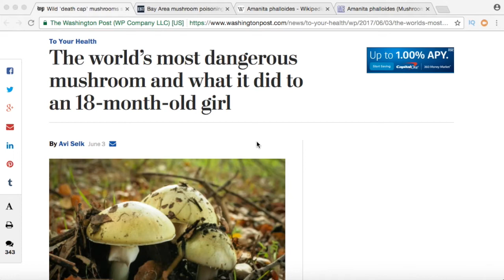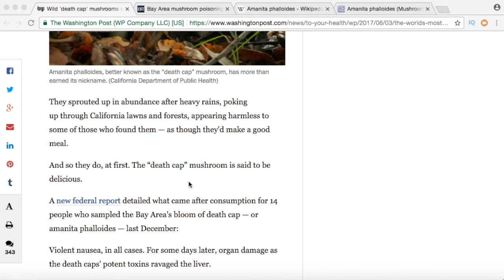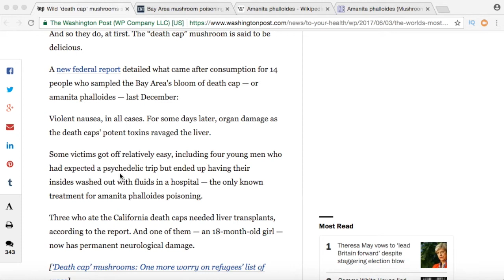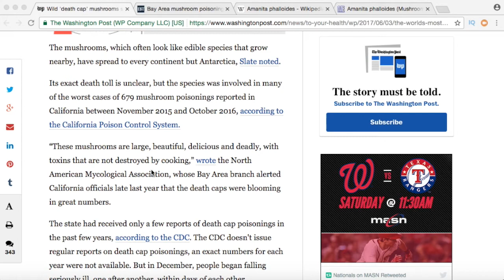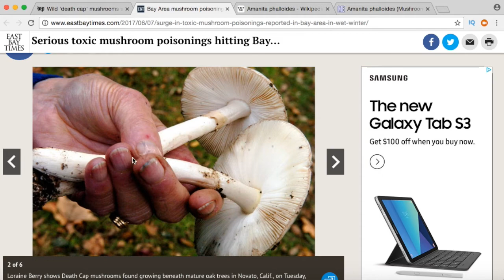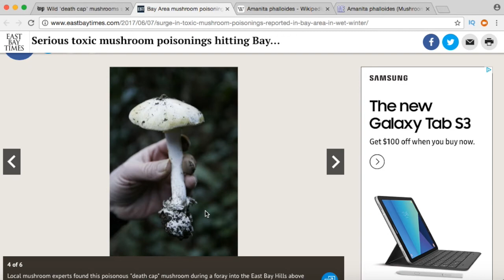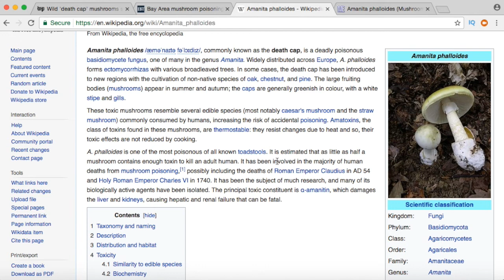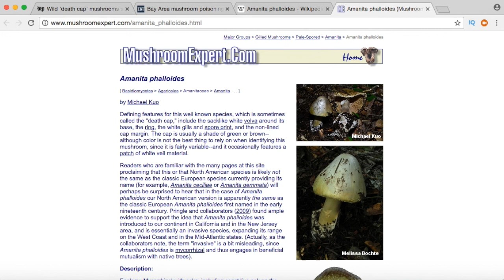Death Cap Mushrooms - TheSmokinApe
Just a quick video about Death Cap Mushrooms, Amanita Phalloides, which have been in the news recently.  It's a pretty good idea to avoid eating or picking any wild mushrooms as the can be toxic and have deadly consequences.

Thanks,
TheSmokinApe